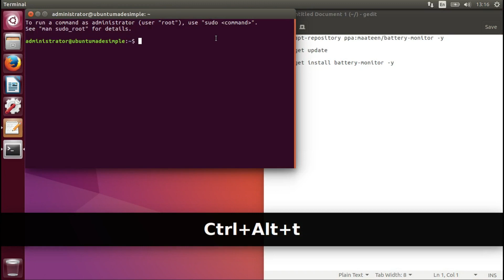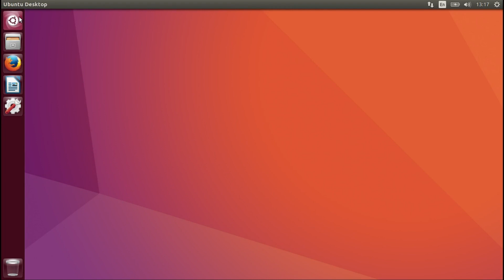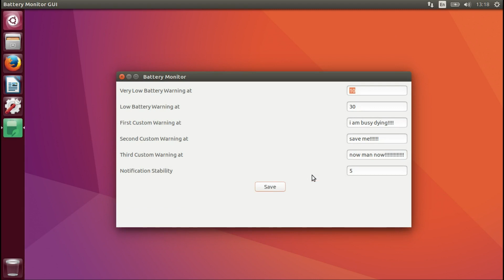Custom Battery Notifications For Ubuntu 16.04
In this short tutorial I show how to make your own battery notifications in Ubuntu and many other linux distros.

Commands used:
sudo add-apt-repository ppa:maateen/battery-monitor -y
sudo apt-get update
sudo apt-get install battery-monitor -y